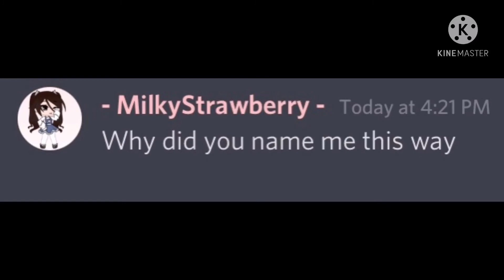Dad I'm hungry but its Discord | Ft. Dank Memer | Original | BlueGachaz